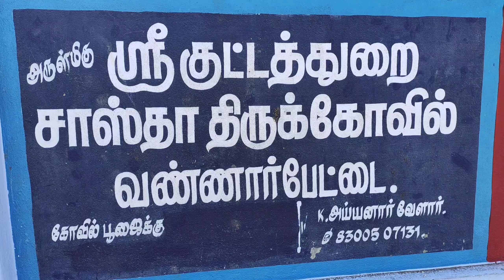அருள்மிகு ஸ்ரீ குட்டத்துறை சாஸ்தா திருக்கோவில் வண்ணார்பேட்டை எட்டாம் கொடைவிழாமிகச்சிறப்பாகநடைபெற்றது